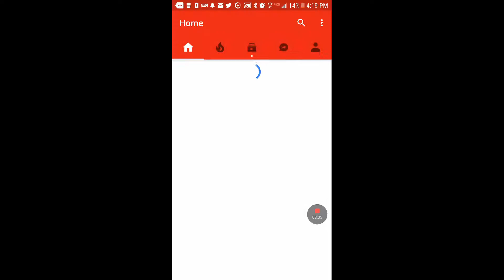Playing hilclime racing